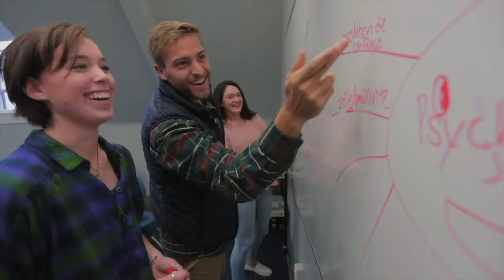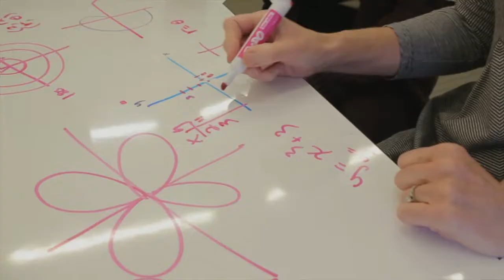Great Big World (Pomfret, CT)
Pomfret School